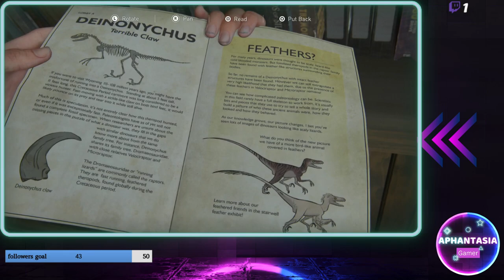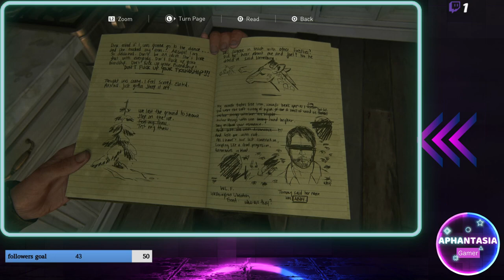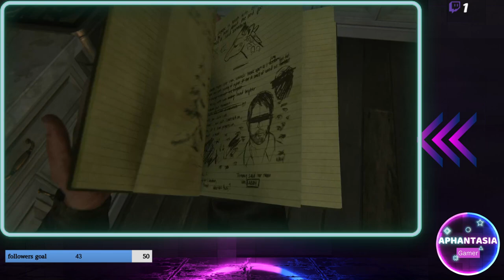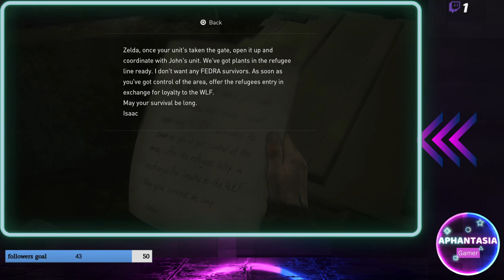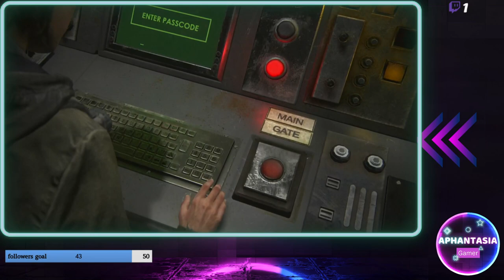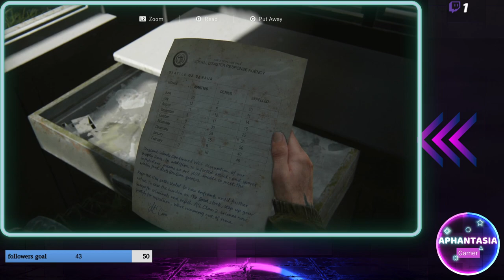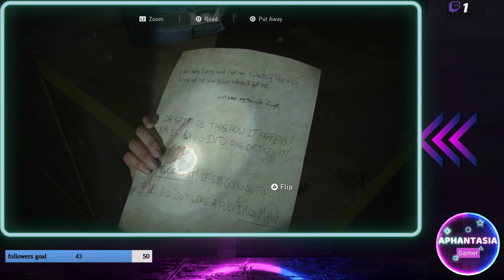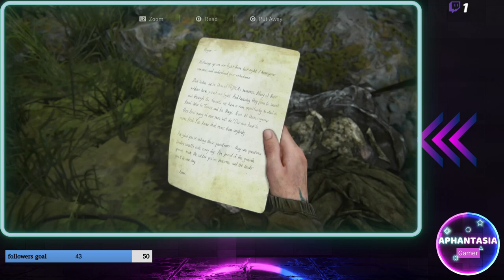The Last of us part 2 Remastered part 3 full playthrough